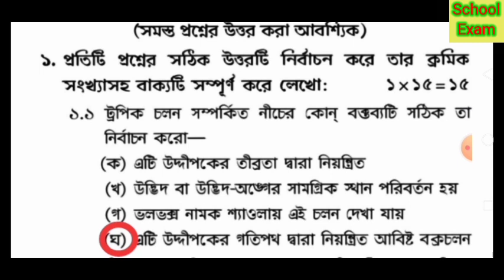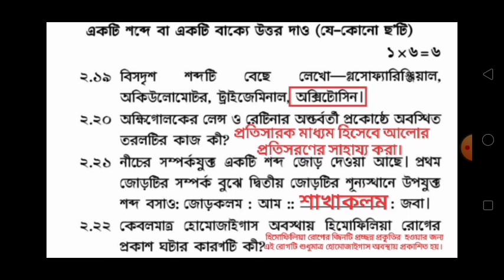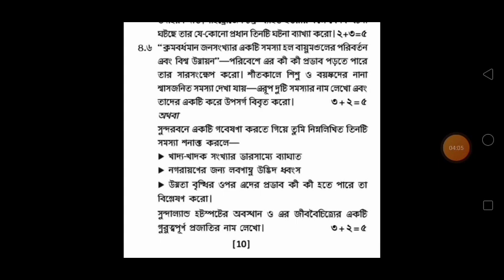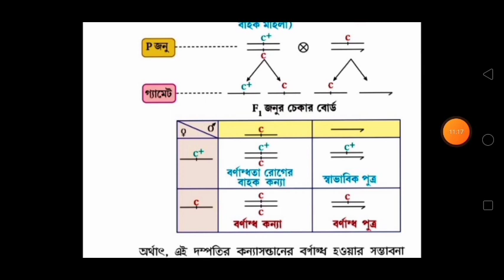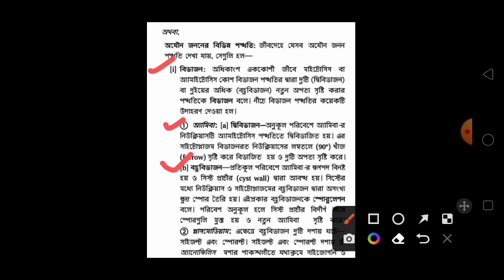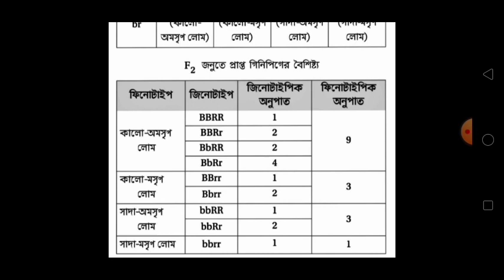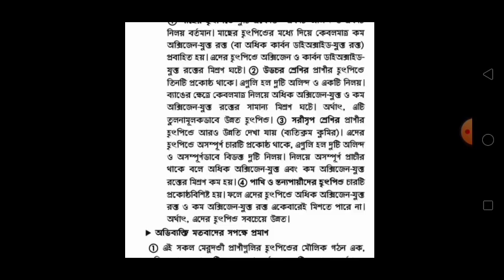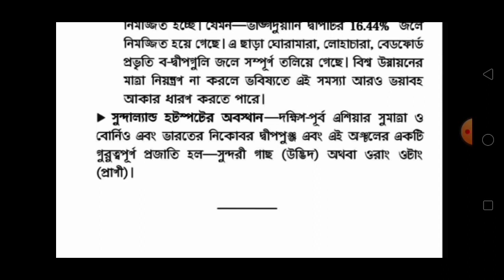madhyamik life science suggestion 2023/madhyamik suggestion 2023/class 10 life science suggestion